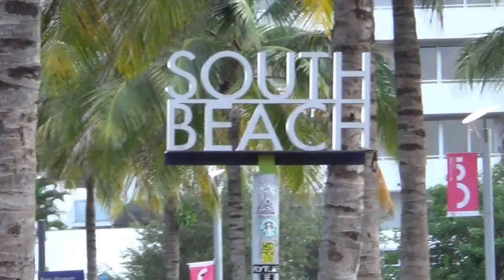Hotels in Miami - Matthias Mangiapane in South Beach erzählt uns was - Reisebüro Fella